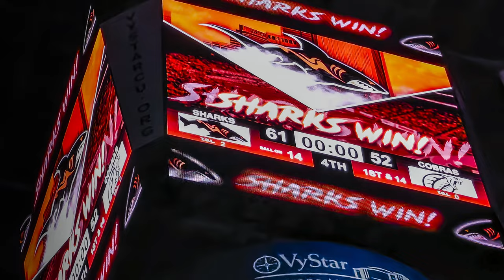Jacksonville Sharks vs Carolina Cobras 6/26/23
And... Another win for the Sharks. The Carolina Cobras were sent home with the loss, as the Jacksonville Sharks turned consistent team play into a win. Final score 61-52.
It's Jacksonville's 5th win in a row as they improve to 7-2 on the 2023 season. Carolina falls to 5-4.

Video: Samsung Galaxy S23 Ultra (I need a camera pass!)
Editing: DaVinci Resolve Studio

CAMERA GEAR DISCOUNT
Cotton Carrier! Keep your hands free, your gear safe, and your body mobile. Always be ready to shoot!